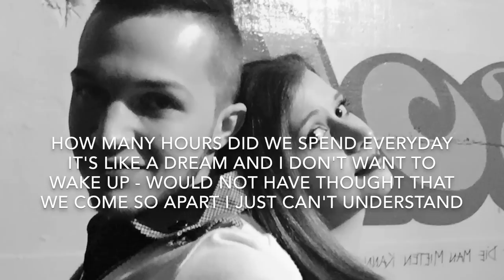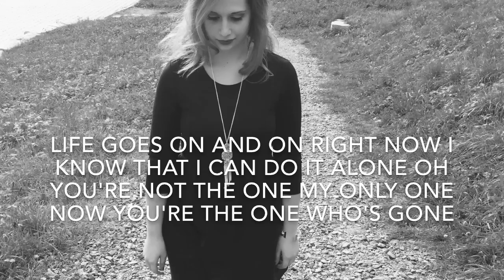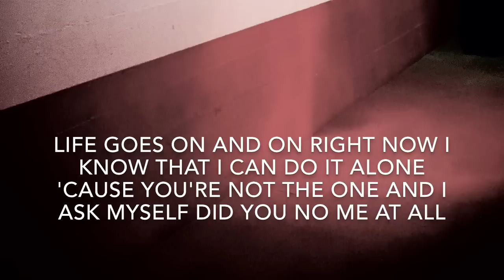Life Goes On by Giuseppe Caruso feat. Annalena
- mit PurpleRoom Studio
Recorded, mixed & mastered by Sergio "DOC" Barone..
-- zum 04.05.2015 auf sämtlichen Onlinestores erhältlich! Weitere Infos auf meiner Seite😎😎

Viel Spaß mit dem neuen Remake meiner ersten, selbstkomponierten Single - Life Goes On!!😁😁😉

🔊🔊Life Goes On -- Giuseppe Caruso feat. Annalena🔊🔊

Hier ist die deutsche Übersetzung zum Song:

Das Leben geht weiter!

Wieviele Stunden verbrachten wir miteinander...
Es ist wie ein Traum und ich wollte nicht davon aufwachen...
Ich hätte nie gedacht, dass wir uns so sehr voneinander entfernen...
Ich kann es nicht verstehen...

Warum versuchst du mir aus den Augen zu gehen...
Ich fühle, dass etwas nicht stimmt...
Bist das du? Kann es nicht glauben, ist das wahr?
Sag mir den Grund, warum...

War es echt, was du fühltest?
Es gibt noch so vieles, was ich dir sagen möchte.
Jetzt weiss ich, es ist besser zu gehen...
Es gibt keinen Weg mehr zurück...

Das Leben geht weiter und weiter, jetzt weiss ich genau, dass ich es alleine schaffen kann...
Denn du bist nicht die eine Person, und ich frag mich selbst: Hast du mich überhaupt gekannt?!

Oh du bist nicht die eine Person, meine ein und alles...
Jetzt bist du die eine Person, die gegangen ist...

Artist: Giuseppe Caruso

Musik, Komposition & Text:
Giuseppe Caruso